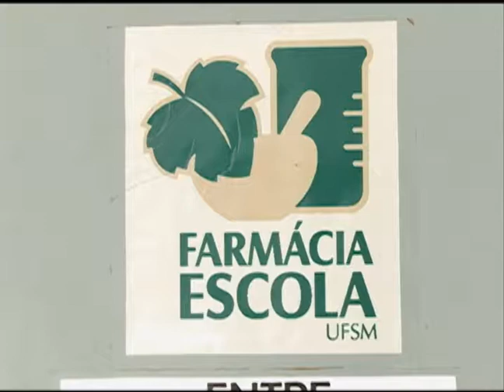Notícias da UFSM - Farmácia Escola